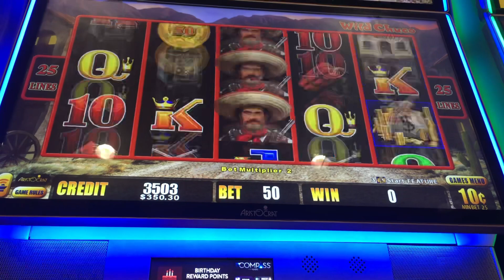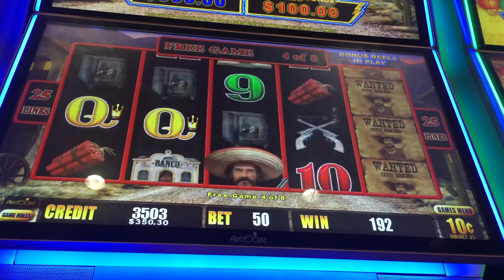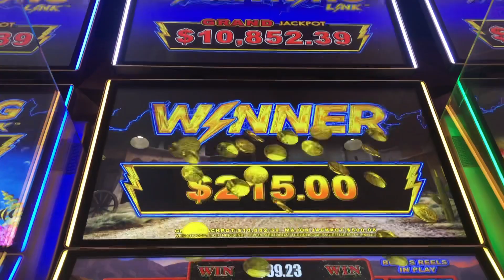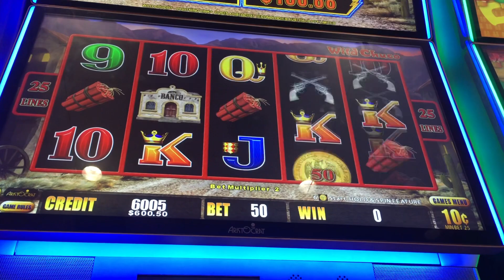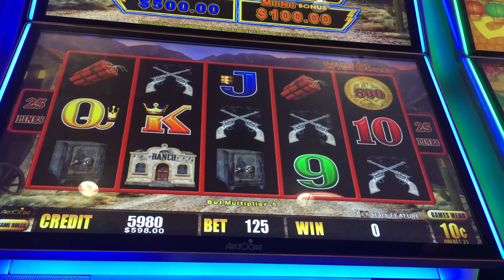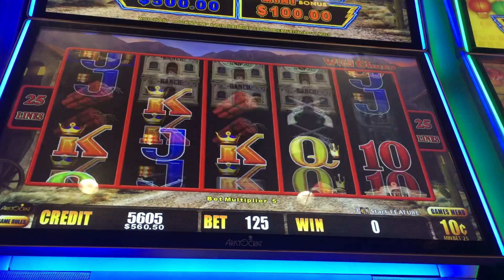BIG “Wild Chuco” WIN